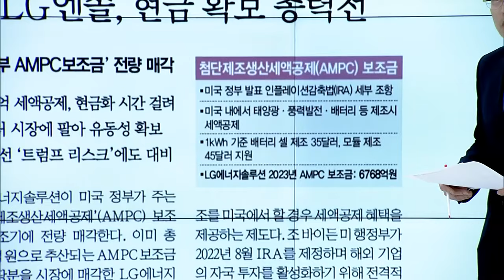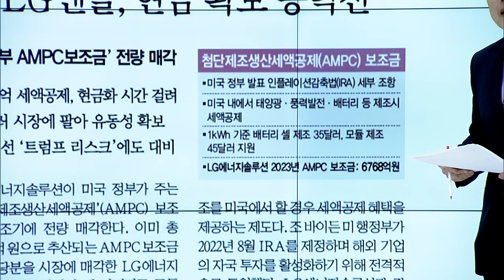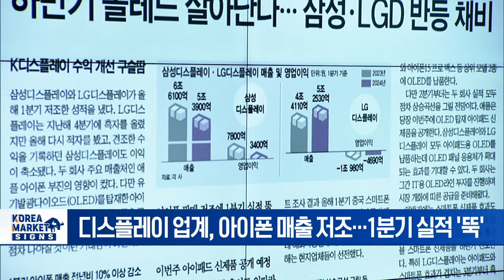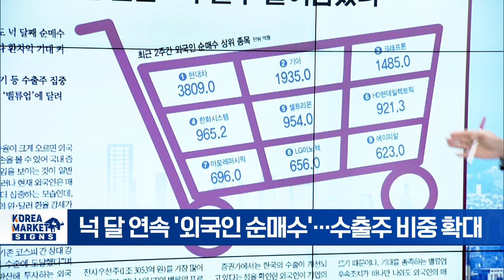전기차 수요 둔화... LG엔솔 현금확보 총력전/최태원 "반도체 미세화 한계... 라인 증설 숙제"/하반기 올레드 살아난다 | Market Signal (20240507)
▶ 전기차 수요 둔화... LG엔솔 현금확보 총력전
- LG엔솔, 1Q 영업익 75% 급감... 전기차 둔화 직격탄
- LG엔솔, 상반기 내 AMPC 보조금 전량 매각
- AMPC 조기 매각으로 선제적 유동화 실시
- SK온, 보조금 현금화 검토
- 충전 인프라 구축이 핵심 관건

▶  최태원 "반도체 미세화 한계... 라인 증설 숙제"
- 최태원 대한상의 회장 출입기자단 간담회
- "반도체 미세화 수요 충족, 라인 더 늘려야"
- "결국 설비투자로 해결해야 하는 문제"
- 금융 지원 등 정책 뒷받침 에둘러 언급한듯

▶ 하반기 올레드 살아난다
- 디스플레이 업계, 아이폰 매출 저조... 1분기 실적 '뚝'
- 애플, OLED 적용 첫 신형 아이패드 출시
- 삼성·애플 스마트폰 출시 잇따라
- 3분기부터 모바일 올레드 출하 본격 반영

▶ 강달러에도 외국인 밀물... 수출주 쓸어담았다
- 넉 달 연속 '외국인 순매수'... 수출주 비중 확대
- 환차익으로 잠재 수익 실현 가능성 커져
- 수출 종목에 매수 집중... 車·방산 비중 확대
- 강달러 시기, 역발상 전략... 고환율 수혜주 주목